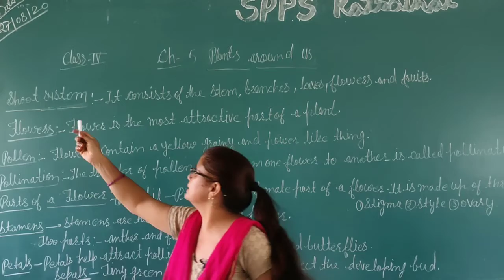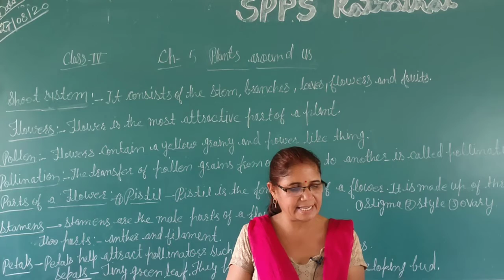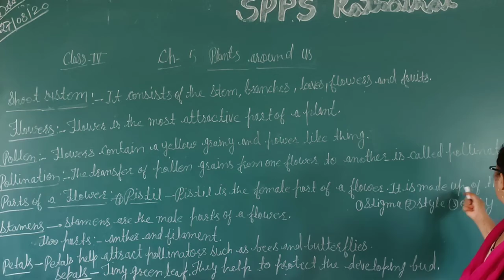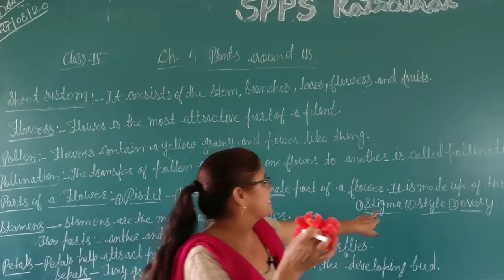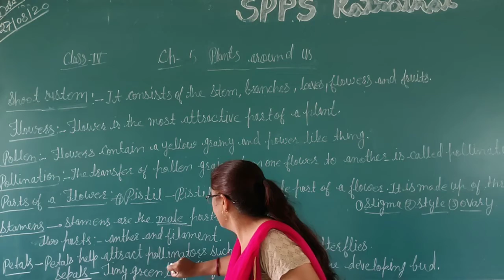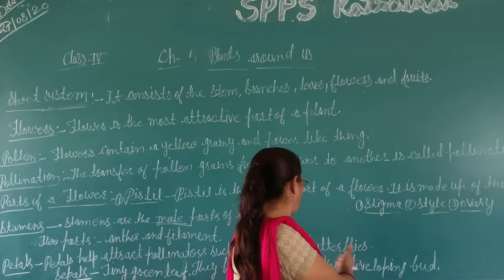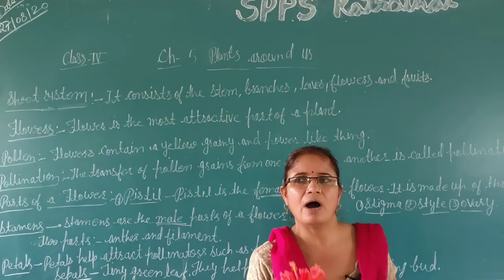Class 4th Sub. Evs Ch. 5 Plants Around us